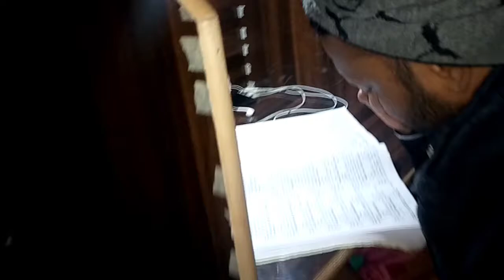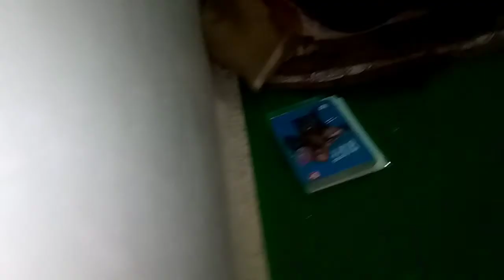Silent Library Masti | Village Library | All India Apna